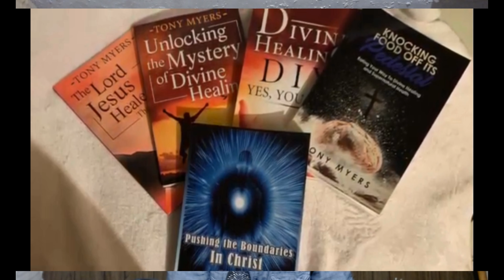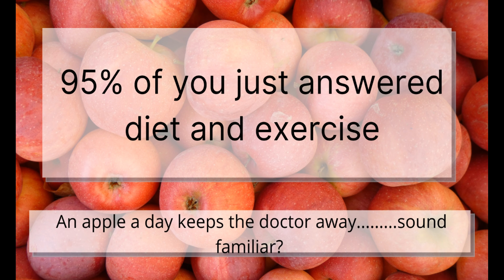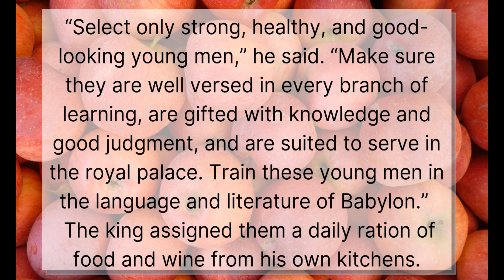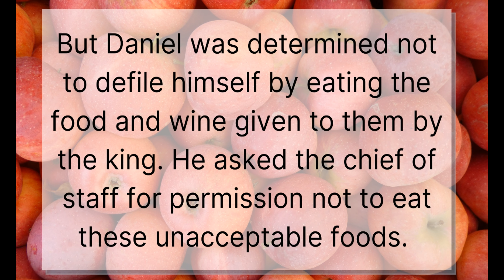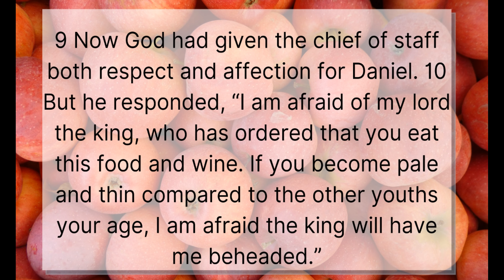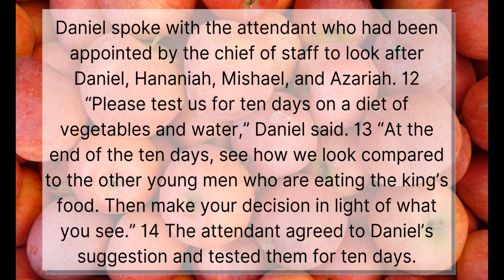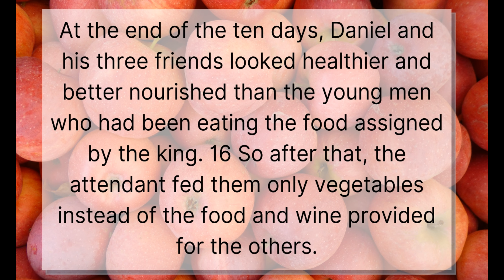Who is the source of our health, the Daniel Fast (PT 3 of 5 #90)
Who is the source of our health, the daniel fast. Acclaimed author tony myers teaches on topics found in his book "Knocking Food Off Its Pedestal". In this teaching on the daniel fast, he many misconceptions on daniels fast. Such as what is the purpose of the daniel fast? The reason why daniel fasted. How does the daniel fast apply today? How should modern day Christians view the daniel fast?